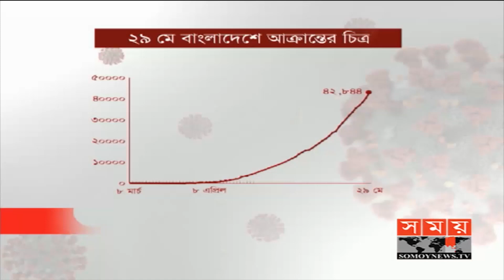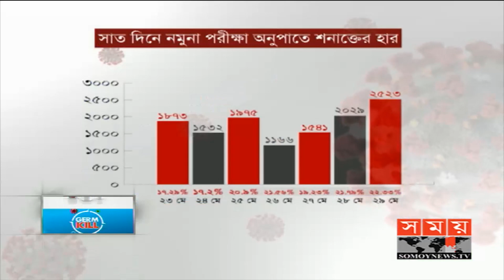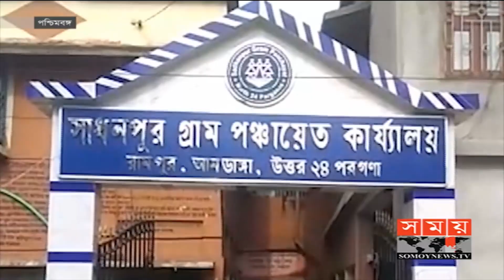সন্ধ্যার সময় | সন্ধ্যা ৭টা | ২৯ মে ২০২০ | Somoy tv bulletin 7pm